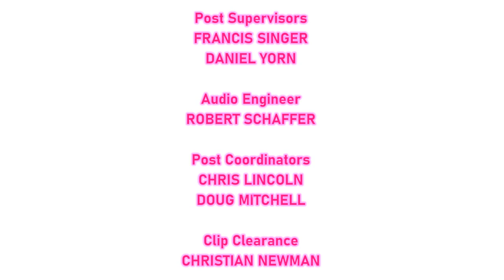[#2025] CBS Television Studios Logo Bloopers | Lost Episode | Girl Power (2021 Remake)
IMPORTANT NOTE: If you are 2D or 3D artist or are a fan of fan art, and have a DeviantArt page, be sure to follow FetishMuffin's DeviantArt

SYNOPSIS: Sam and the Gang are visited by Sarah Porter and her pals, as well as Owen Nelson and Company, Inc. as they bring up takes of girl stuff.

BLOOPERS INCLUDED:
- Sarah Porter (1st gen) Television Studios
- Owen Nelson Television Studios
- Pink Television Studios
- Barbie Television Studios
- My Little Pony Television Studios
- Equestria Girls Television Studios
- Friendship is Magic Television Studios
- Strawberry Shortcake Television Studios
- Monster High Television Studios
- Sailor Moon Television Studios
- Twinkle Toes Television Studios
- Littlest Pet Shop Television Studios
- Love Television Studios

(C)2016, 2018, 2021 MGN Studios, a division of Motion Graphics Network Inc. under license from SC Intellectual Properties Inc.